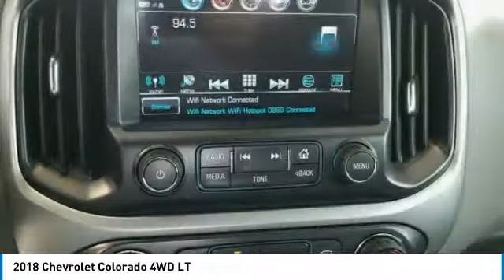2018 Chevrolet Colorado State College PA 204964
2018 Chevrolet Colorado 4WD LT

Stocker Chevrolet
701 Benner Pike

New Price!  2,419 off MSRP!LT Price includes:  1,000 - GM Bonus Cash Program. Exp. 08/13/2018,  2,000 - GM Select Nameplate Private Offer. Exp. 09/04/2018